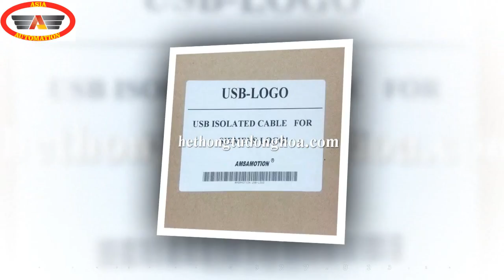Cáp lập trình PLC Logo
Cáp lập trình PLC Logo hay còn gọi là cáp lập trình logo siemens sử dụng để kết nối với PLC Logo.
Cáp lập trình LOGO cổng USB giúp người dùng dễ dàng trên cả PC và Laptop.
Một số dòng PLC Logo có thể lập trình trực tiếp trên màn hình hiển thị, tuy nhiên một số khác sử dụng phần mềm lập trình phần mềm lập trình logo soft comfort để cài đặt.
Cáp lập trình Logo có thể Up và Down chương trình từ máy tính đến PLC và ngược lại.